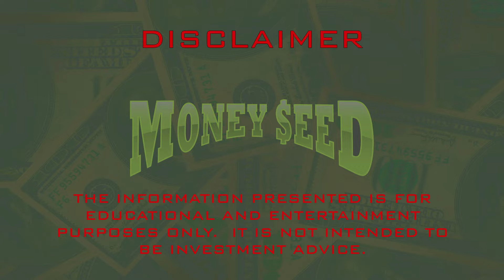Hard Money Lending - Brittney Fairweather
Brittney Fairweather, Chief Business Development Officer at TRX Capital, discusses hard money lending, types of loans, ideal customers, and the real estate market. She explains the differences between hard money lending and traditional bank lending, the types of properties they invest in, and the various loans they specialize in. Brittney also shares insights on the due diligence process, equity requirements, interest rates, fees, and the ideal customer profile. She provides valuable advice for new investors and discusses the impact of the real estate market on their business.

Takeaways

- Hard money lending is asset-based lending focused on investor transactions and offers more flexibility than traditional banks.
- TRX Capital specializes in various types of loans, including fix and flip, rental property, new construction, and long-term loans for residential purposes.
- The due diligence process involves appraisal, valuation, and understanding the borrower's experience, local resources, and project profitability.
- Ideal customers for TRX Capital are investors with reasonable credit, a history of paying mortgages, and some experience in real estate investing.
- The real estate market's cyclical nature requires investors to be creative and forward-thinking, especially in response to changes in interest rates and property values.